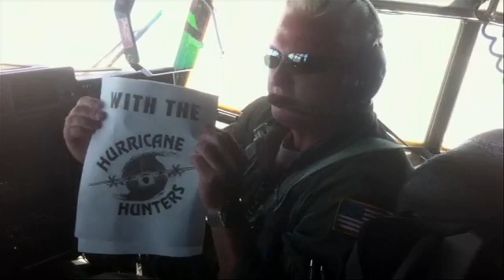Team Gleason: No White Flags!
People everywhere declaring No White Flags! The first of many.